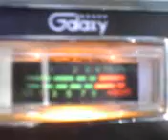PINEAPPLE*JUICE*KAUAI & MR. MCNASTY IN FL. SHOWING UP IN HAWAII ! 12~17~11